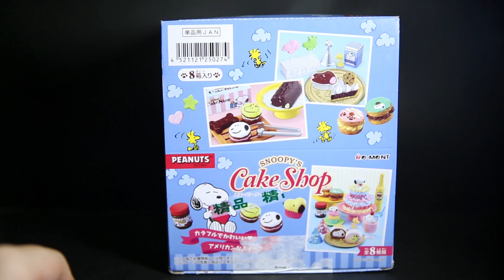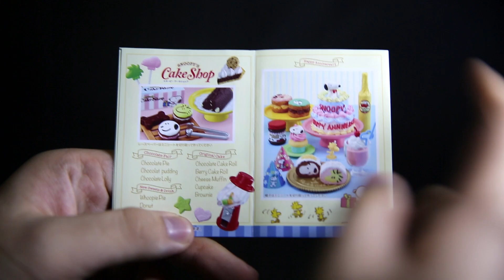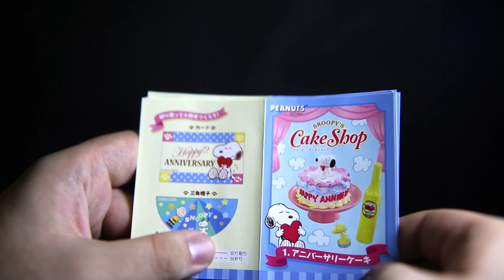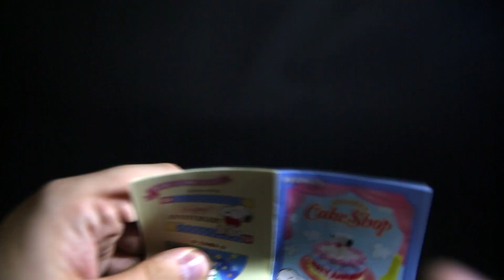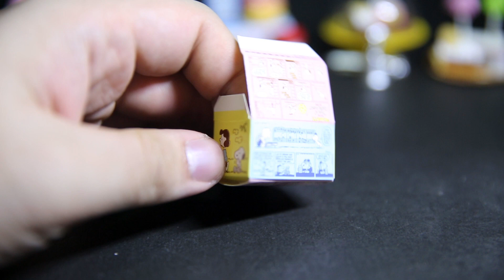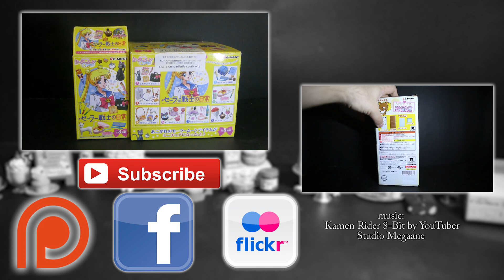Re Ment Peanuts Snoopy's Cake Shop Review